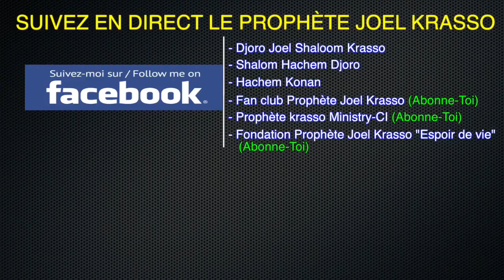PROGRAMME PRIÈRE "Tu aimeras ton prochain comme toi même" VEN 18 AOÛT 2017